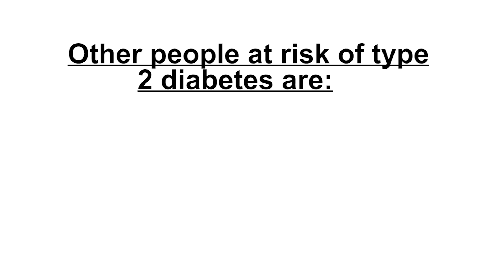Type 2 and You - Chapter 2: What is Diabetes?